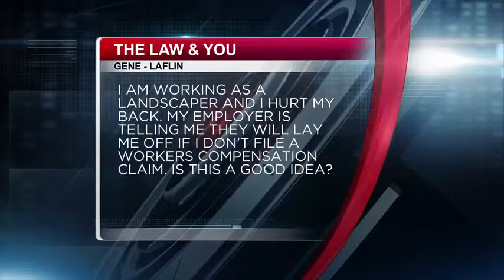(07/19/14) Law & You - Injury at Work, Employer Encouraging Workers Comp Claim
Greg and Ed answer a question about an employee who was injured on the job and was instructed to file a workers compensation claim or face a lay off.